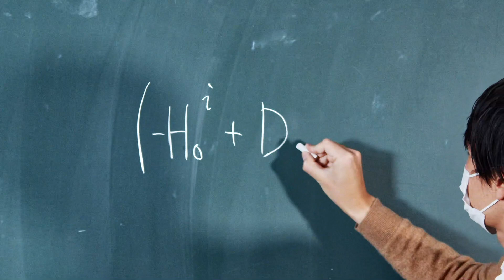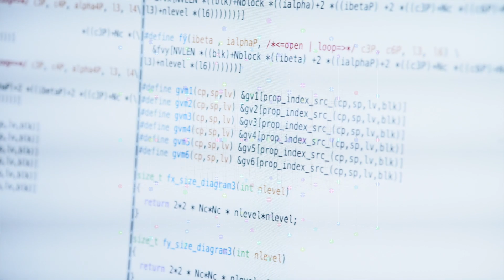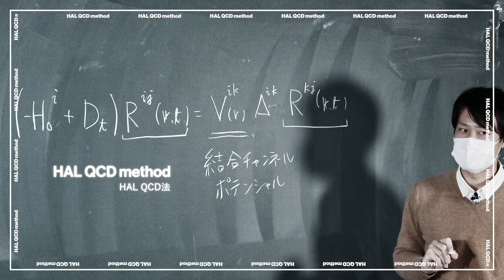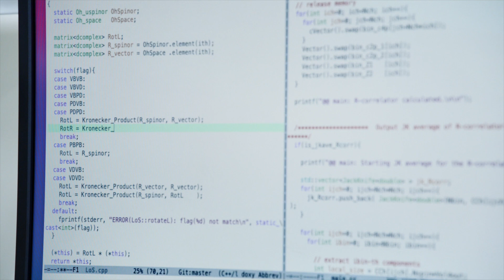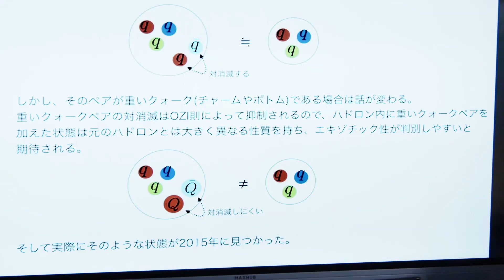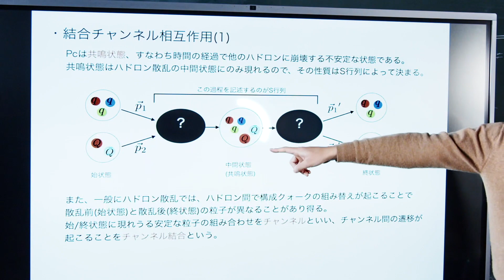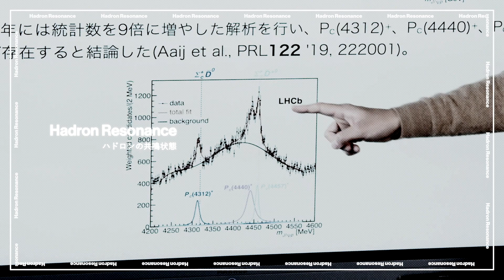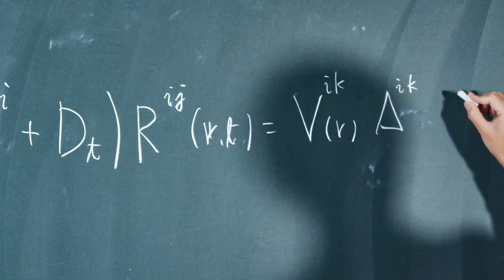Pcペンタクォークをもとめて―「富岳」でハドロン間相互作用を探る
素粒子の一種「クォーク」は、複数集まって「バリオン」または「メソン」と呼ばれる状態となって物質を構成します。
通常、バリオンはクォーク3つ、メソンはクォークと反クォークによって作られると考えられるのですが、この枠に含まれない特別な状態を「エギゾチックハドロン」と呼びます。
エギゾチックハドロンのひとつにクォークが５つ集まってできるのが「ペンタクォーク」がありますが、とても珍しい状態で現実世界ではめったに見ることはできません。
しかし、この特別な状態を詳しく調べることで我々を構成している物質がどのようにできたのか、ひいては宇宙の成り立ちを調べることができるのです。
理化学研究所の杉浦拓也さんはスーパーコンピュータを使ってこのペンタクォークの研究を行っています。
いったいどのような手法が使われているのでしょうか？

理化学研究所仁科加速器科学研究センター（RIビームファクトリー）